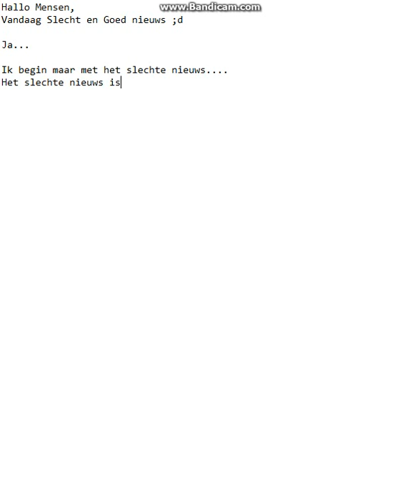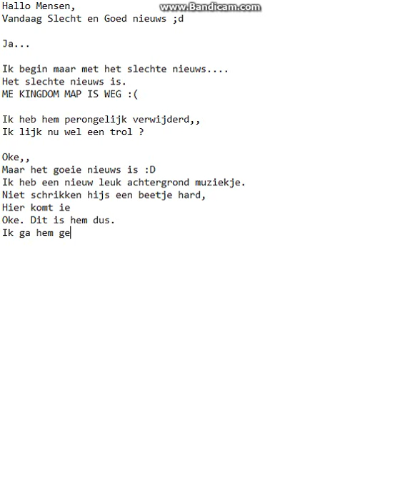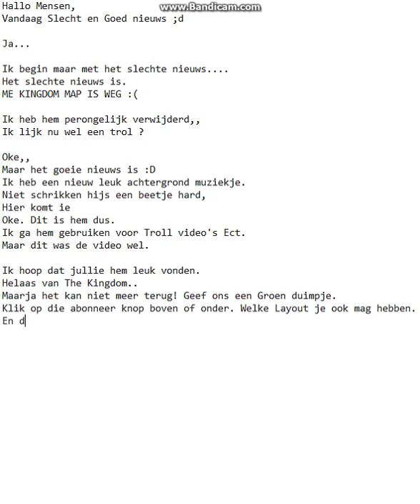UPDATE VIDEO! [TheProGamesCast]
Kleine Update video.

MET EEN TROL o_o

//Lars.